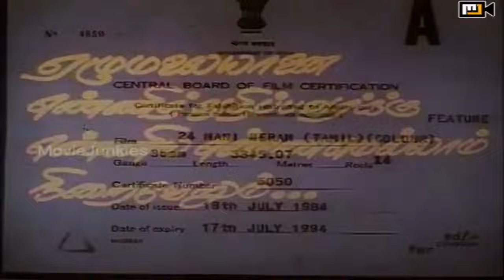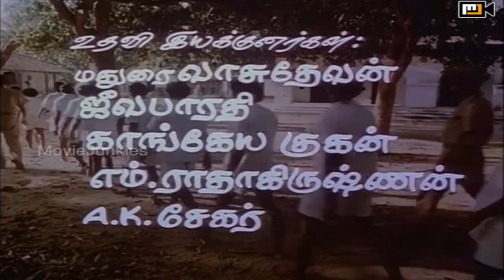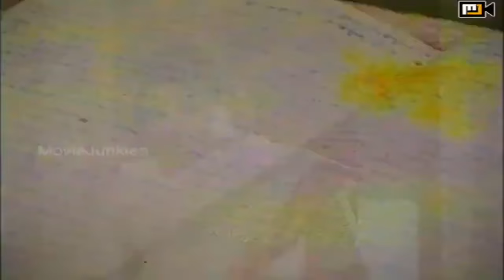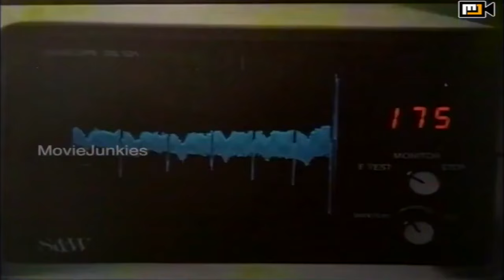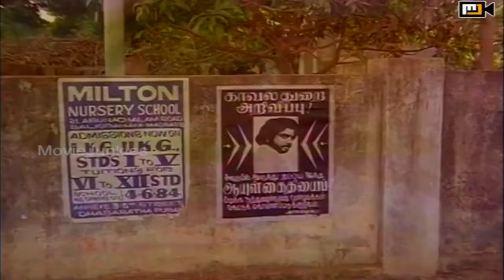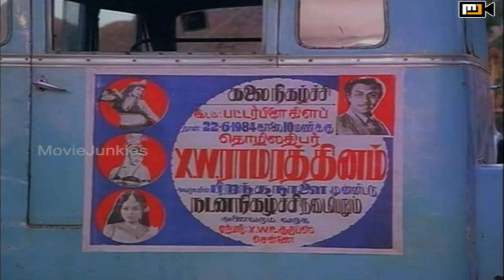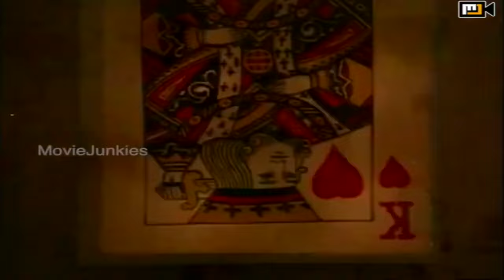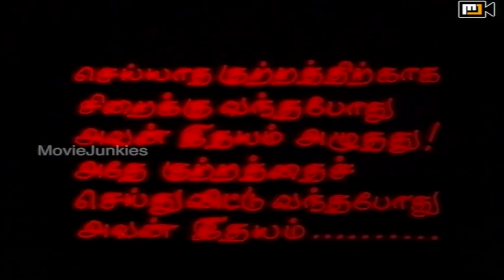24 ManiNeramFull Movie HD | Mohan | Sathyaraj | Manivannan | Nalini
24 Mani Neram (transl. 24 Hours) is a 1984 Indian Tamil-language thriller film written and directed by Manivannan, starring Mohan, Sathyaraj, Nalini, and Jaishankar. The music was composed by Ilaiyaraaja with editing by B. Kandasamy and cinematography by A. Sabapathi. The film released on 18 July 1984 and is considered by critics as one of the best thriller films of Tamil cinema. The film was commercially successful and ran for 27 weeks.

Starring Mohan
Sathyaraj
Nalini
Jaishankar
Cinematography A. Sabapathi
Edited by B. Kandasamy
Production
company
Thirupathisamy Pictures
Release date 18 July 1984
Language Tamil